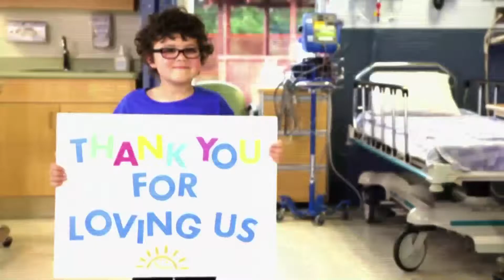Miracle Weekend 2014 - Integris